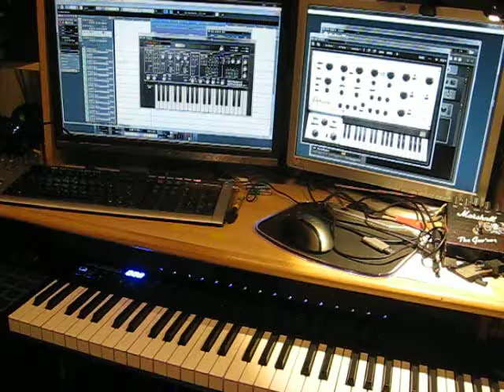Poznato nešto ovo??